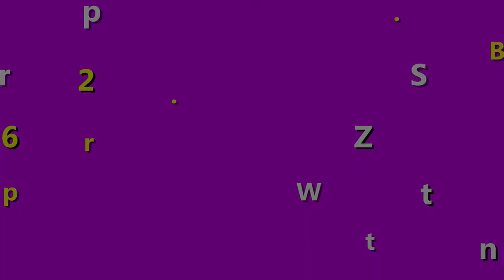Kem Face Pháp có công dụng gì? Da trắng mướt sau 1 tuần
Như nhiều loại kem dưỡng trắng da khác thù kem Face Pháp cũng có công dụng dưỡng trắng da, cũng như cấp ẩm lag mướt mịn da, giúp da đẹp và căng tràn sức sống hơn.